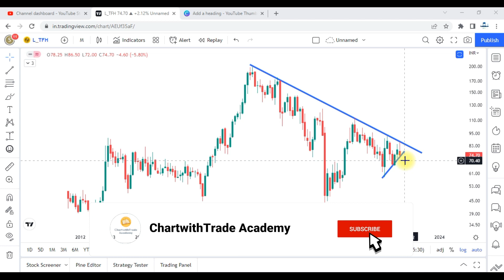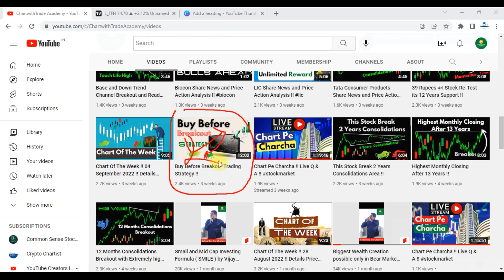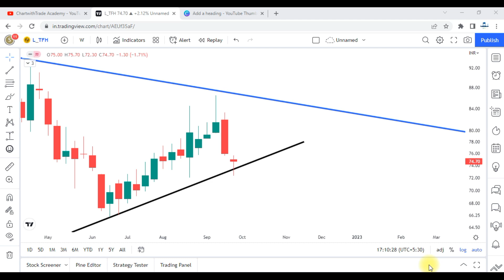Multiyear Consolidations !! Buy Before Breakout !!